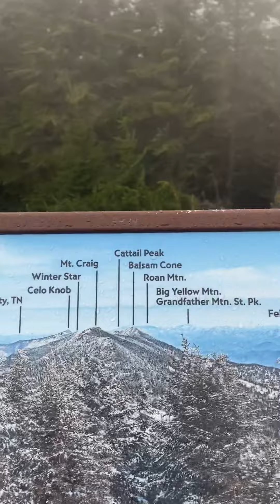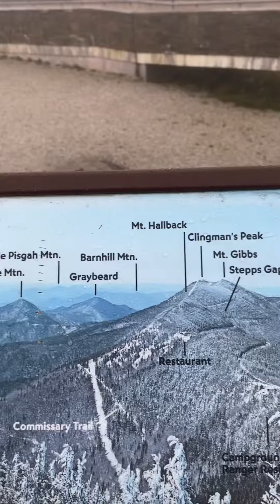Top of Mt. Mitchell ( 09/2021)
Neither wind nor rain could keep us from getting out on our vacation to Sugar Mountain. We visited the tallest peek with the best views??!  🤪😄